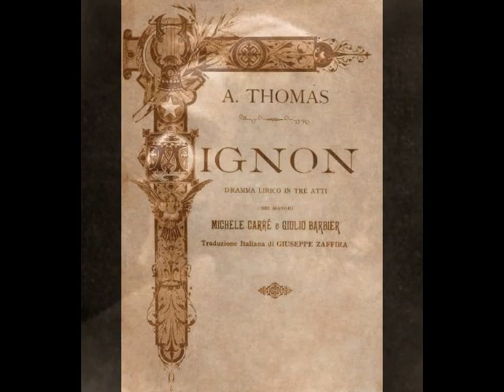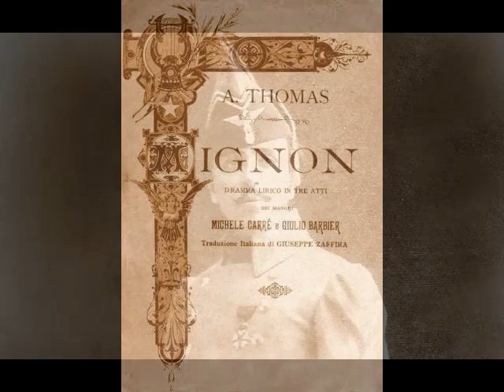Léon Beyle - Elle ne croyait pas (G&T, 1905)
On the 100th anniversary of his death, Dead Tenors’ Society celebrates the life and recorded art of Léon Beyle (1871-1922), a gifted French tenor whose career was primarily confined to Paris. Born Augustin Beyle in Lyon, he studied at the Conservatory there and later in Paris, where he took top prizes in vocal juries. Following graduation (at the relatively late age of 25), the tenor made his official debut at the Opéra de Paris on January 25, 1897 as Don Ottavio in Don Giovanni. During his two seasons with the company, Beyle sang a variety of roles, including Laërte in Hamlet, Nicias in Thaïs, David in Die Meistersinger and the title role in Gounod’s Faust. Despite his success there, Beyle grew increasingly concerned about the vast size of the Opéra. Fearing that singing in the 2,000 seat theater might lead to vocal strain, he allowed himself to be lured away by the considerably smaller Opéra-Comique in the fall of 1898. The tenor’s debut there was as Don José in Carmen, and he remained with the company almost exclusively for the next two decades.

On March 24, 1899, Beyle created the first of many roles at the Opéra-Comique, Claudio in the premiere of Paul Puget’s comic opera, Beaucoup de Bruit Pour Rien (Much Ado About Nothing). According to a review in Le Ménestrel, “…we must above all point out Mr. Léon Beyle, who is in charge of the very heavy role of Claudio and who pulls it off to his honor. He does not falter for a moment under this enormous responsibility… I add that as an actor he leaves little to be desired.” In the more intimate confines of the Opéra-Comique, Beyle could easily reach every corner of the house without having to force his voice to be heard. This allowed the tenor to luxuriate in his own eloquent style, much to the delight of the public.

Although he mainly confined himself to Paris during his career, Beyle did make occasional appearance in Brussels, Vichy, Monte Carlo and a few French provincial theaters. The tenor also travelled to Buenos Aires during the summer season of 1911. However, it was the Opéra-Comique that Beyle considered his artistic home. He was a familiar fixture with the company until 1914 (some sources say 1918 or 1920), singing a wide variety of roles including Gérald in Lakmé, des Grieux in Manon, Admète in Alceste, Pylade in Iphigénie en Tauride, Pinkerton in Madama Butterfly, and the title roles in Philémon et Baucis, Julien and Les Contes d’Hoffmann.

Beyle retired from the stage in 1920 and devoted himself to teaching, setting up a studio in Paris. Perhaps homesick for the city of his birth, the tenor relocated to Lyon a short time later and resumed his teaching practice there. Sadly, Beyle’s days of working from his voice studio were few. He suffered a medical crisis of some sort (contemporary accounts are not terribly specific about what, exactly, befell the tenor) during the summer of 1922. Surgery was performed, but Beyle never recovered, dying in a Lyon hospital on July 17, 1922. He was only 51 years old.

Léon Beyle is an unjustly forgotten artist. When great French tenors of the early 20th century are discussed, Clément, Dalmorès, Franz and Muratore are among the artists typically mentioned. Although he was born during the same decade, Beyle is conspicuously absent from that list. Why? Perhaps it is because he never sang in North America. Perhaps it is because his career was primarily confined to a single theater. Perhaps there is no discernable reason. Regardless of the cause for his obscurity, Léon Beyle was an artist of high standards, who sang with elegance and great musicality. He deserves to be remembered. His diverse repertoire of over 40 roles included Mylio in Le Roi d’Ys, Julien in Louise, Achille in Iphigénie en Aulide, Jésus in Marie-Magdeleine, The King in Miarka, Danièlo in La Reine Fiammette, Alfredo in La Traviata, Tamino in Die Zauberflöte, Erik in Der Fliegende Holländer, Florestan in Fidelio, Turiddu in Cavalleria Rusticana and what was probably his greatest role, Werther. Beyle also created leading roles in the world premieres of Coquard’s La Troupe Jolicœur, Rabaud’s La Fille de Roland, Erlanger’s Aphrodite and La Sorcière, Lazzari’s La Lépreuse, Garnier’s Myrtil, and Leroux’s Le Carillonneur.

Beyle’s catalogue of recordings is extensive, numbering nearly 450 discs recorded for G&T, Pathé, Eden, The Gramophone Company, Zonophone, Beka and Idéal between 1903 and 1916. This includes the first French language recording (an earlier version was recorded in German) of Gounod’s Faust. These recordings capture a lyric tenor both strong and flexible. The singing is nuanced, with a caressing sweetness of tone, yet with the requisite power (in the studio, at least) to navigate more dramatic music. Beyle’s recordings give us a glimpse into the art of late 19th/early 20th century French singing and are always a pleasure to listen to. Here, Beyle sings “Elle ne croyait pas” from Thomas’ Mignon. This was recorded in Paris for G&T in 1905.